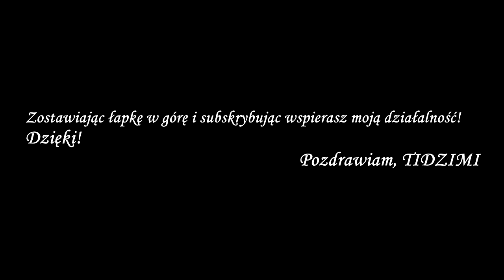GTA Online - [21] Mini Monster Truck [Lowrider Custom Classics DLC]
◉ Minecraft Nowinki:
-Intro i w Tle - Alan Walker - Force / Phlex - Light Me Up

◉ Minecraft SnapCraft:
-Intro - Twenty One Pilots - Stressed Out (Tomsize Remix)
-W Tle -  Electus - Just Believe / a faint memory iamsleepless / CMA - Timeless / CMA - Within our Reach
◉ GTA Online:

===Przydatne Linki===
◉SocialClub

◉SnapCraft Save odc. 40